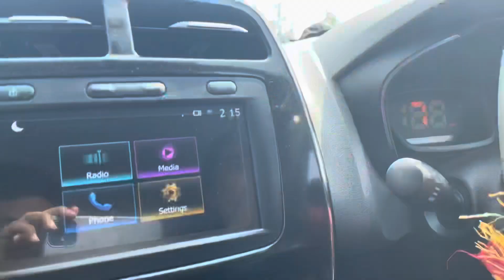Patna to Ranchi by road 🚗 | Via Aurangabad, Dobhi | Road Conditon in details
How is the road from Patna to Ranchi?
How far is Patna from Ranchi?
Is bus running from Patna to Ranchi?
In which direction is Patna located with respect to Ranchi?

Patna to Ranchi by car
Patna to Ranchi by Road
Patna to Aurangabad by road
Tolls
Tollway
Bus car travel